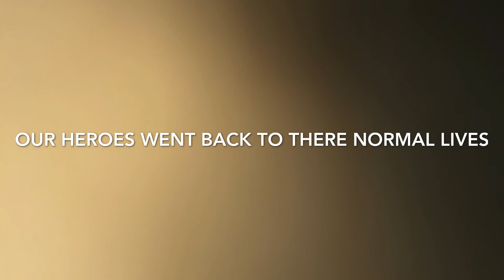The Magic Machine (Stop Motion)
Legend has told that a magic Machine built by an Alien race able to alter time itself. It was given to The prince of the race to control the magic machine but ran off

As time goes on, M Tron have hired a bounty Hunter To  receive the Prince and find The Magic Machine.

ButMany evil creatures try to find it and want power of their own dominion

Finally the bounty Hunter has to find and protect the Prince, locate The Magic Machine and destroy it so no one can use it ever again.